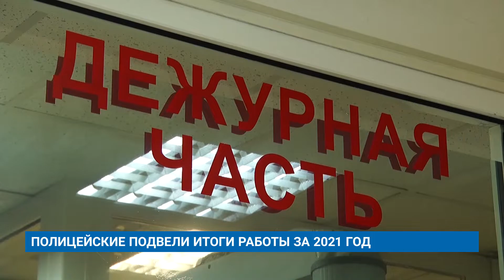ПОЛИЦЕЙСКИЕ ПОДВЕЛИ ИТОГИ РАБОТЫ ЗА 2021 ГОД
Сотрудники полиции подвели итоги работы за 2021 год.